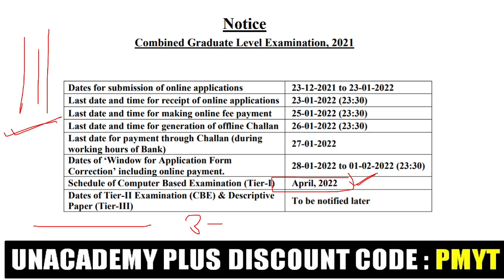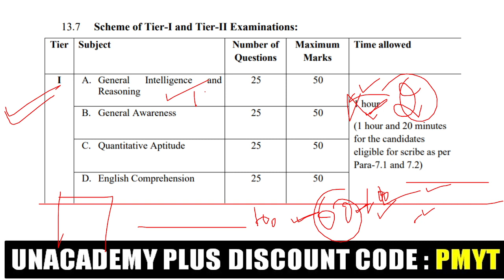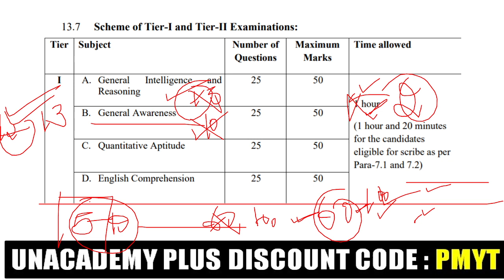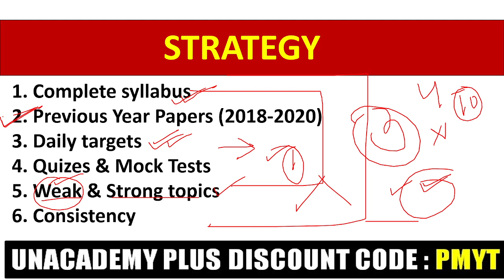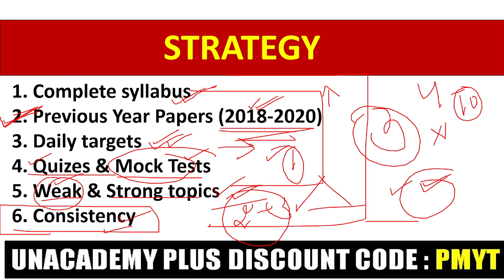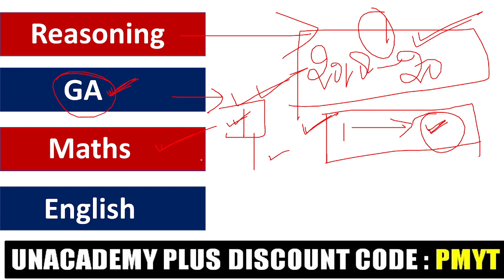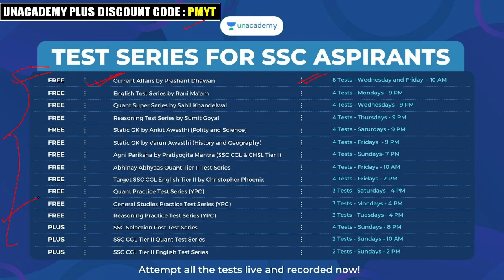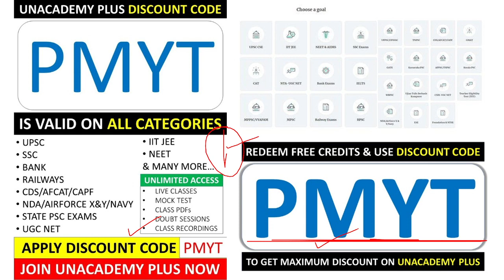SSC CGL 2021-22 | STRATEGY TO CRACK SSC CGL IN NEXT 3 MONTHS | SSC CHSL 2021